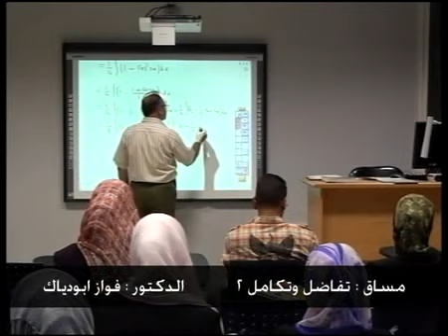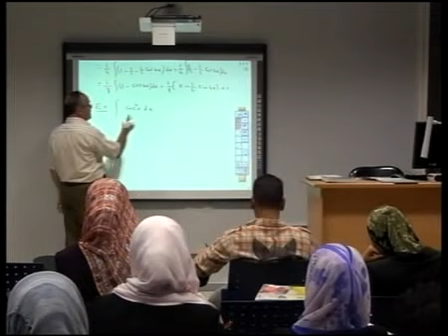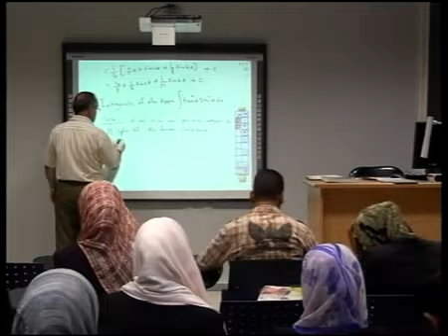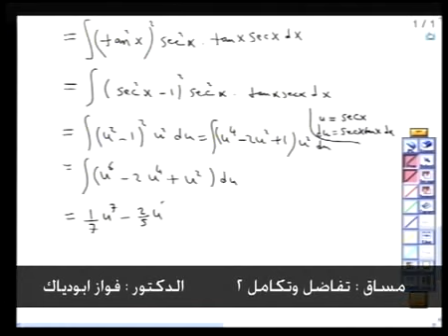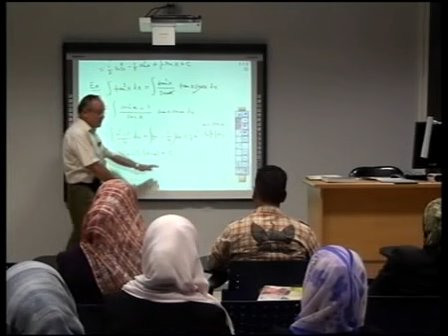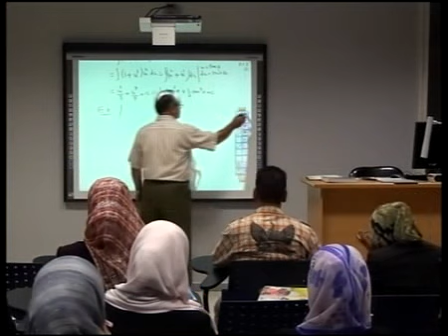Calculus 2- Lecture 19